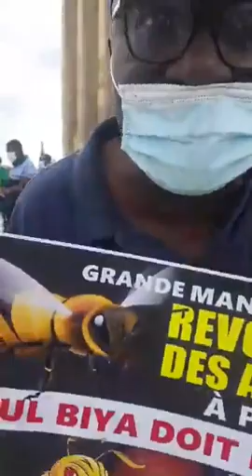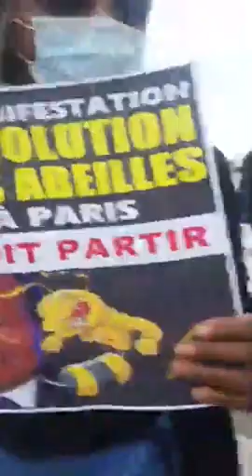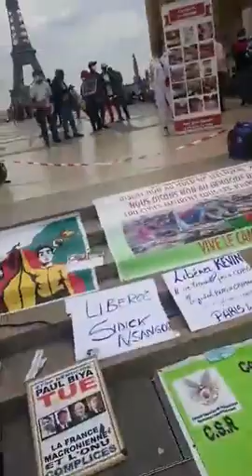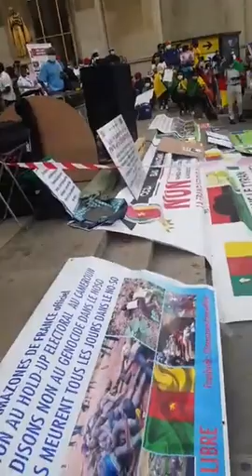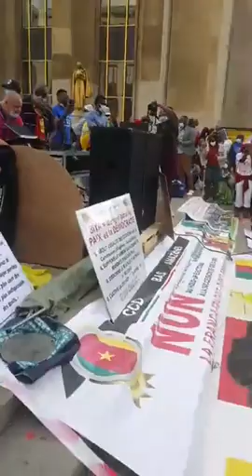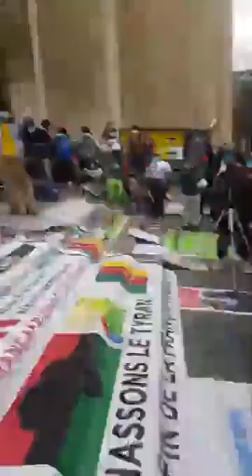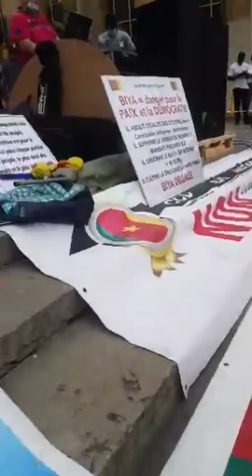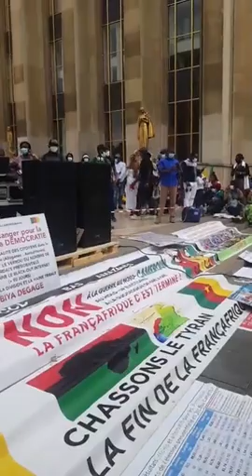J. Rémy Ngono: 🇨🇲MANIFESTATION AU TROCADERO -- BIYA DOIT PARTIR